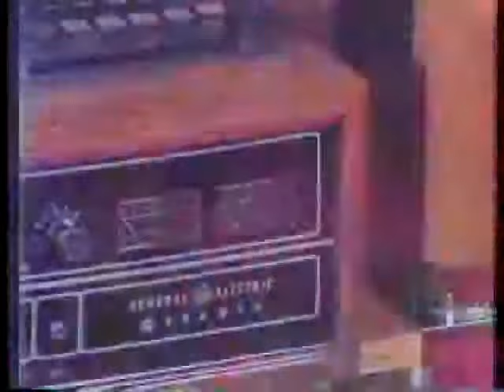lesbian horse - creativeaccounting.wmv